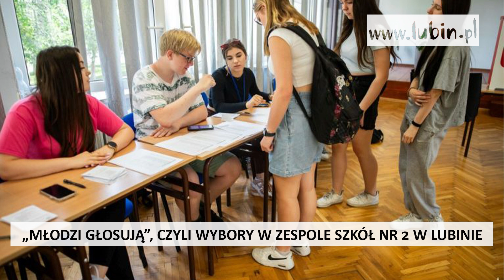2024.05.31 PODSUMOWANIE TYGODNIA NA LUBIN.PL